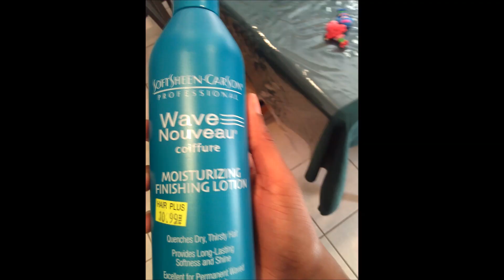Natural Hair Journey: 1 Year Being Natural | NaturallyNerdful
My natural hair journey began on May 5, 2012. It's been a little over a year of being natural, and here's what I've accomplished for my natural hair so far! Thank you guys for all your kindness and support. This journey could not have been made possible without that!

"Sorry" by Comfort Fit
"Eye Magic Mix" by Lasswell